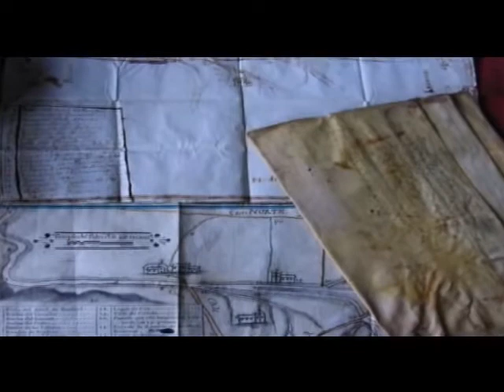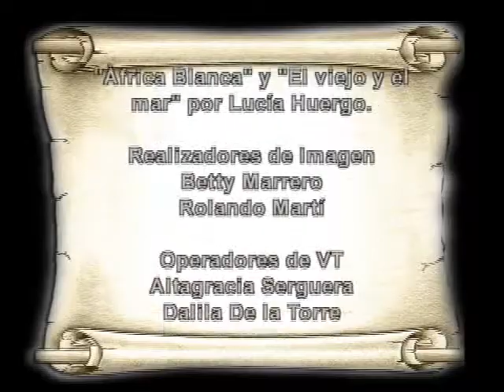Crisol: La Mujer Cubana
Un programa dedicado a las raíces históricas del territorio